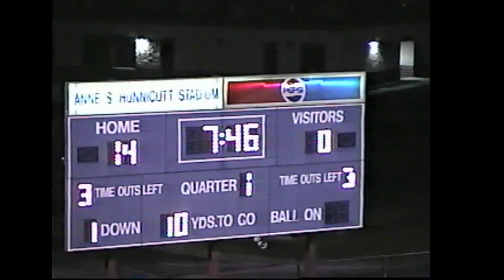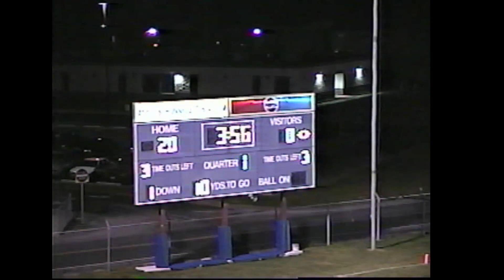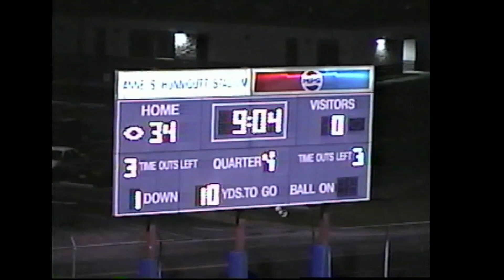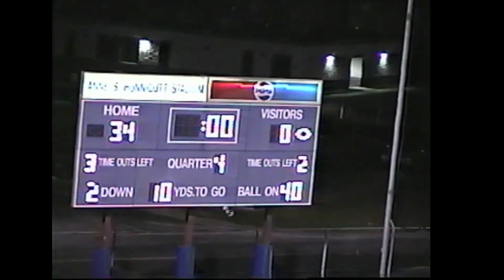2000 - James Monroe @ Princeton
Princeton 34-0